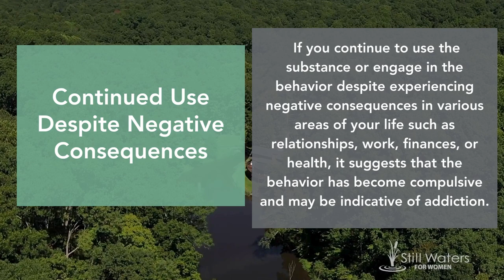Am I An Addict? | Educational Videos by Cumberland Heights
In this educational video, we give insight into the factors prevalent in addictive behaviors.

Behavioral Patterns: If you find yourself consistently engaging in a particular behavior despite negative consequences such as harm to relationships, work, or health, it could be a sign of addiction. Reflect on whether you struggle to control or stop the behavior despite sincere efforts to do so.

Tolerance and Withdrawal: Developing a tolerance where you require more of a substance or activity to achieve the same effect, as well as experiencing withdrawal symptoms when you attempt to stop, are classic signs of addiction. Pay attention to whether you find yourself needing increasing amounts of the substance or behavior to feel the same level of satisfaction.

Preoccupation and Cravings: Constantly thinking about the substance or behavior to the point that it interferes with your daily life can indicate addiction. If you find yourself preoccupied with obtaining, using, or recovering from the effects of the substance or behavior, it may be a sign that you're struggling with addiction.

Continued Use Despite Negative Consequences: If you continue to use the substance or engage in the behavior despite experiencing negative consequences in various areas of your life such as relationships, work, finances, or health, it suggests that the behavior has become compulsive and may be indicative of addiction.

Loss of Control: One of the hallmark signs of addiction is the inability to control or regulate your use of a substance or behavior, despite knowing the negative consequences. If you frequently find yourself unable to stop or moderate your consumption despite repeated attempts to do so, it may be a sign that you have developed an addiction.